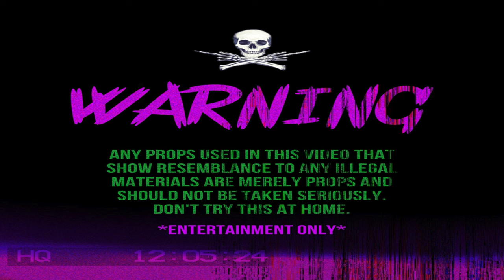757 SNOOK (VLOG) 757 LIL K & KBK/SGTK SPINNING THRU THE CITY!! 🎥 @EA_4K_FILMS #757